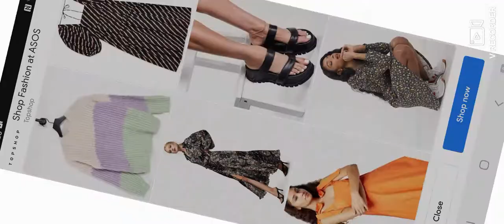Red Ball 4 first video!